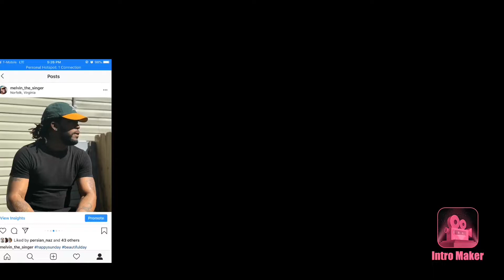Vlad the Impaler vs Count Dracula. Epic Rap Battles of History | Reaction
Hope you guys enjoyed this video reaction make sure you guys like share and subscribe to my channel and don’t forget to click on that notification bell to not miss an upload That I post

Vlad the Impaler vs Count Dracula. Epic Rap Battles of History

Almost at 500 subs let’s reach up to 1000 subs we can do this together love you guys🔥🔥🤘🏾